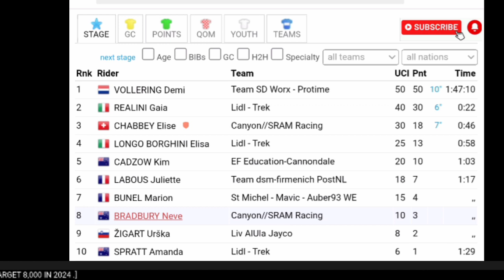Demi Vollering Wins | 2024 Tour de Suisse | Stage 1